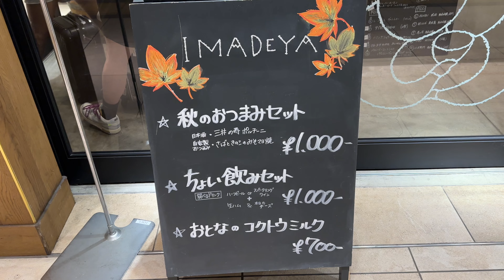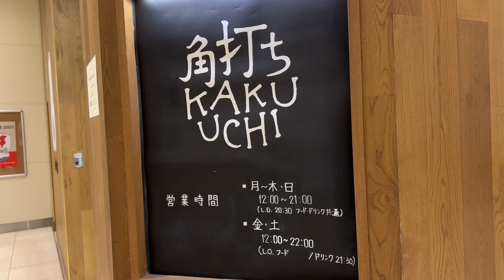IMADEYA 千葉エキナカ 2023/9 ちょい飲みセット 1000円。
今日は千葉県千葉市中央区新千葉にあるIMADEYA 千葉エキナカさんにおじゃましました。
2023/9 ちょい飲みセット 1000円。

関連リンク

撮影：iPhone14Pro
設定：4K60fps
編集：iMovie
サムネ：Phonto